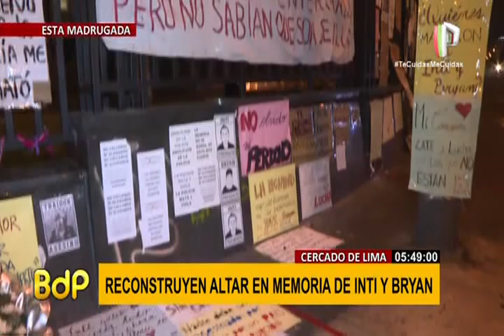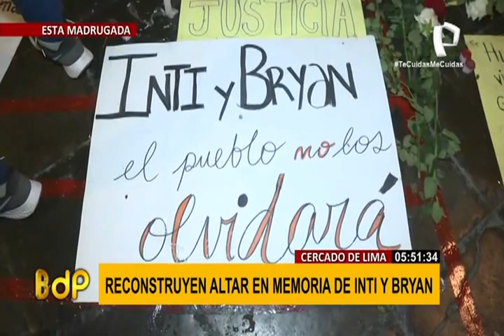Reconstruyen altar en memoria de Inti y Bryan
El día de ayer, en el cruce de las avenidas Abancay y Nicolás de Pierola, en la reja de la Corte Superior de Justicia, en la madrugada retiraron todas las muestras de homenaje a Inti Sotelo y Jack Bryan Pintado. El altar en honor de los jóvenes fallecidos, fueron retirados por personas no identificadas.

En segundos quitaron todo, tras llegar en una minivan, de donde descendieron cerca de 15 personas, entre hombres y mujeres. Un testigo captó el accionar de cómo se llevaron todo, desde carteles, banderolas, flores y las velas que están en el lugar.

Pero hoy por la madrugada, en el mismo lugar Cercado de Lima se reconstruyen el altar en memoria de Inti y Bryan. Llegaron con carteles, banderolas, velas y arreglos florales en honor a los jóvenes fallecidos en la marchas.

Cabe indicar que ahora hay seguridad para resguardar la zona y evitar que se vuelvan a registrar nuevos casos de vandalismo.